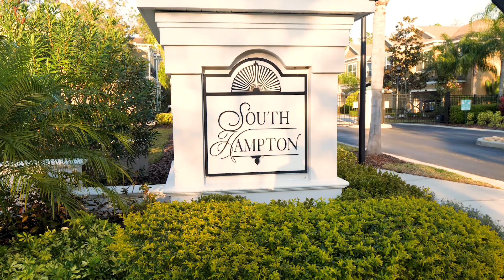12509 Silverdale St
12509 Silverdale St